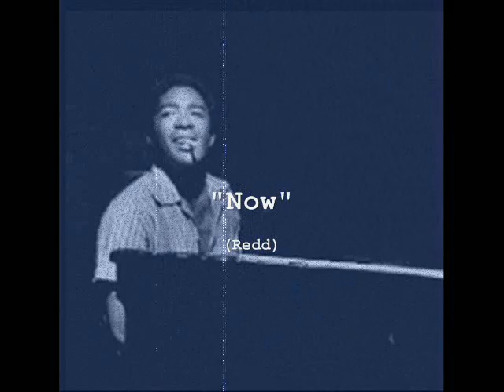Freddie Redd - 01."Now"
" Redd's Blues"
(Blue Note 40537)
All songs composed by Freddie Redd

Benny Bailey (tp)
Jackie McLean (as)
Tina Brooks (ts)
Freddie Redd (p)
Paul Chambers (b)
Sir John Godfrey (ds)

Recorded at RVG Studio, Englewood Cliffs, NJ,
Jan17, 1961